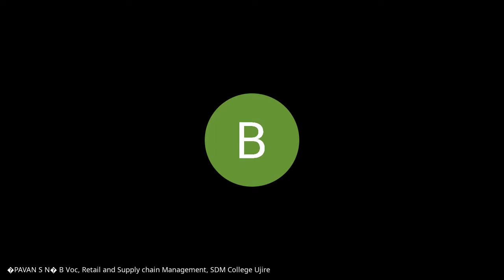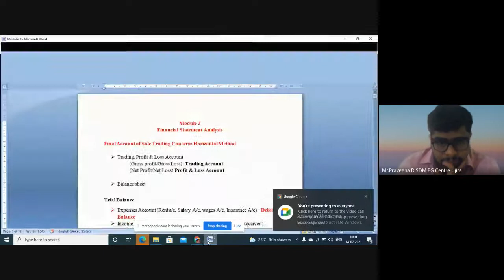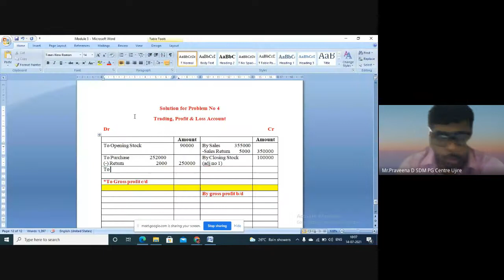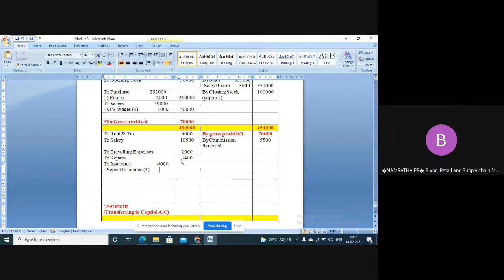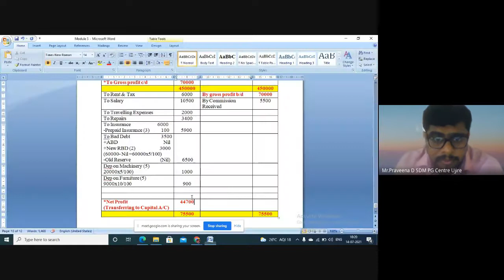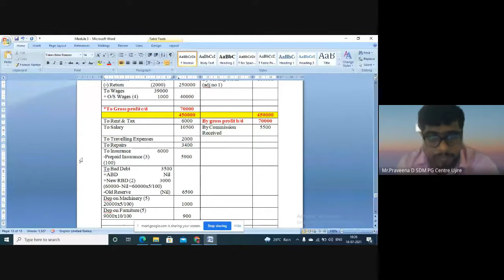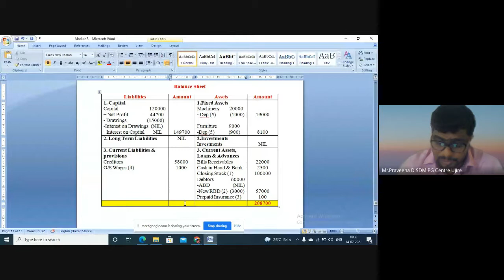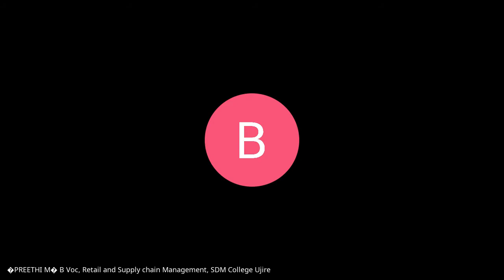Fundamentals of Accounting : B.Voc II Semester Syllabus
Final Account of Sole Trading Concern. Horizontal Format